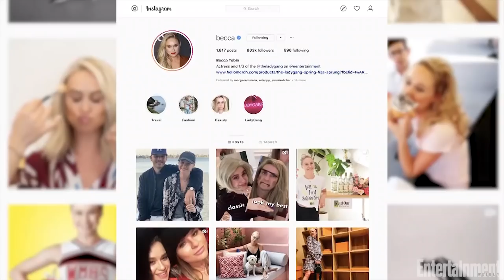'Glee' Alum Kevin McHale Reveals Which Costar He Wants to Make New Music With | Entertainment Weekly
Kevin McHale plays our costar game! The actor and singer chooses which past costars he would go on vacation with, write a song with, and go to for life advice.

Former 'Glee' Star Kevin McHale Plays Our Costar Game | Entertainment Weekly